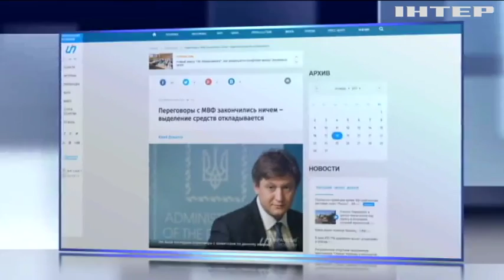Украина не получит транш МВФ раньше весны